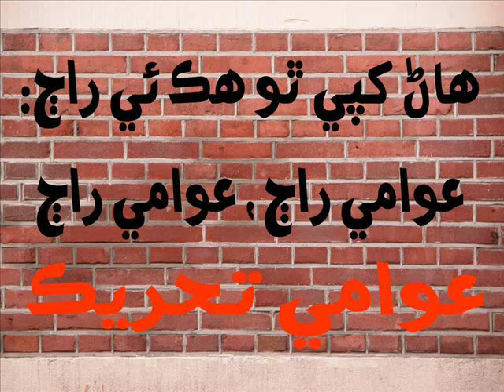We Shall Over Come ( Awami Tahreek's songs )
Rasool Bux Palijo founder of Awami Tahreek and president Ayaz Latif Palijo only can change  Pakista's current situation. We will vote to Awami Tahreek.